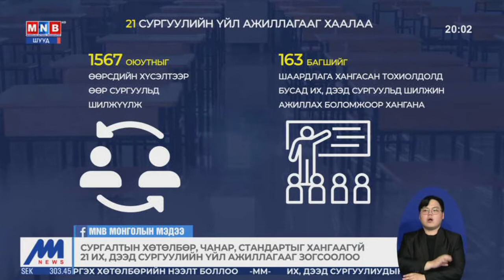Сургалтын хөтөлбөр, чанар, стандартыг хангаагүй 21 их, дээд сургуулийн үйл ажиллагааг зогсоолоо